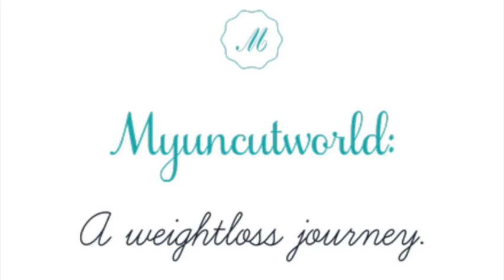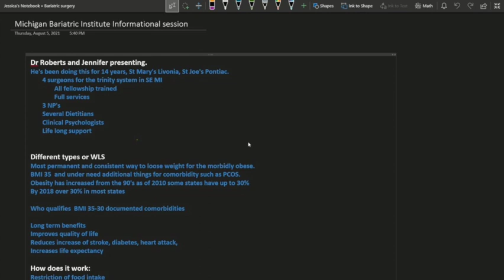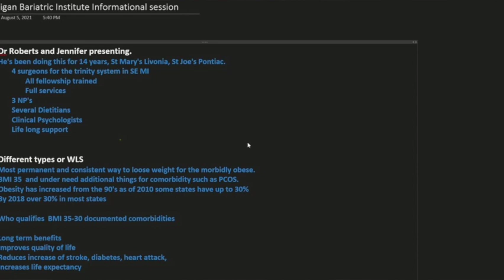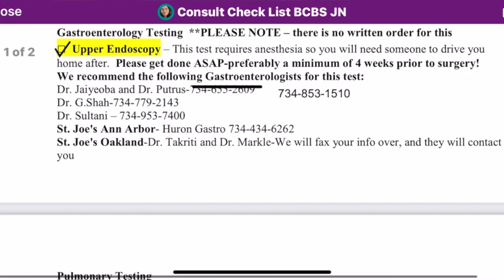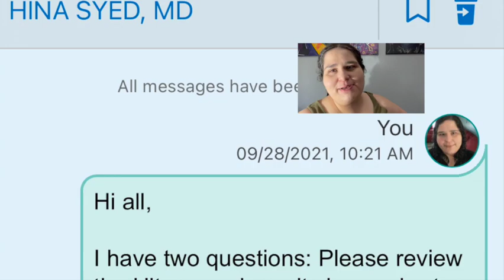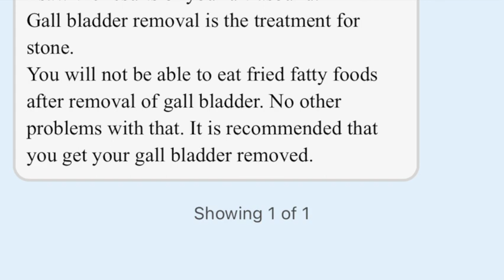All about my Pre-op testing for Gastric Bypass.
In this video, I will discuss the pre-op testing I had to go through to get the gastric bypass surgery on 3/16/22.

Please remember to follow me on